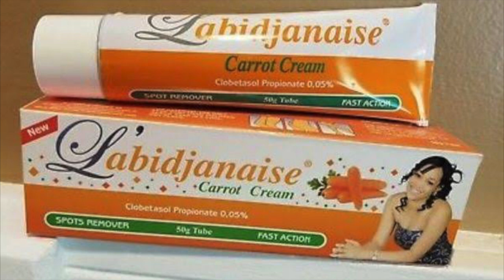IS LABIDJANAISE GOOD FOR FACE CREAM|STAY YOUNG FACE CREAM |SKINCARE RAW MATERIALS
Hey family 🥰🥰 thanks for tuning in y’all are truly amazing. I’m trying to post as much as I can for you guys .
If you are a company and interested to work with me:
❤️ Like this video if you enjoyed it

BBT AFFAIRS
MY NAME IS OLUBUKOLA  ….I MAKE SKINCARE VIDEOS , LIFESTYLE AND EVERYTHING IN BETWEEN